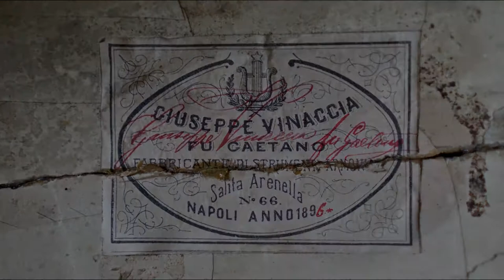Giuseppe Vinaccia Mandolin 1896 - Before & After Restoration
Antique mandolin labelled Giuseppe Vinaccia fu Gaetano dated 1896, also carrying a badge of Rushworths Liverpool, a largest european music house at that time. Strings fitted - Fisoma F3010